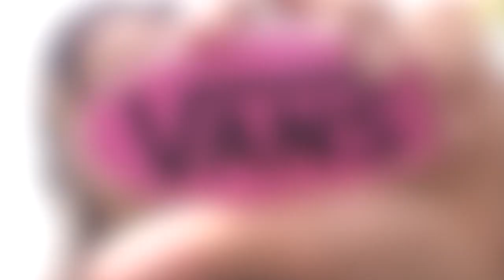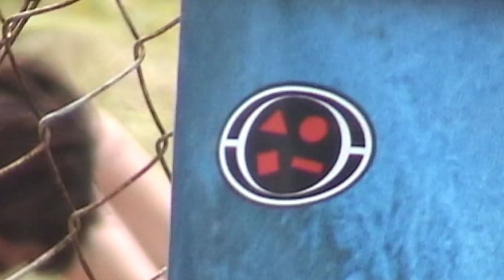Vampiro Martínez Surfing Panama OLDSCHOOL SURF